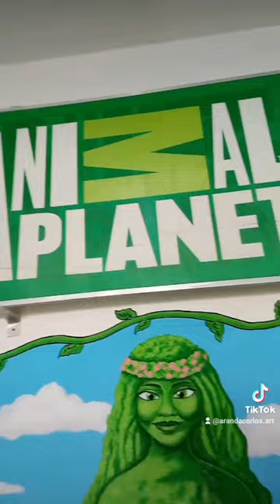Mural en proceso, En Animal Planet, negocio de Mérida Venezuela, gracias